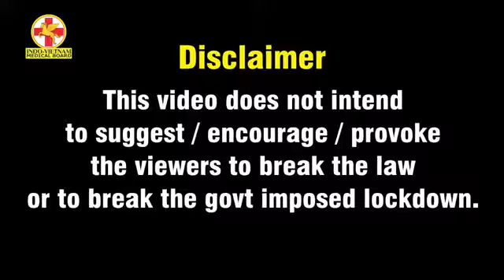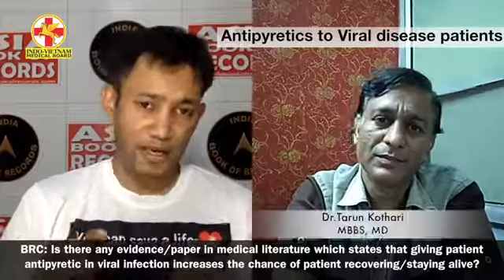Aap Corona patient nahi, Human Guinea pig hai.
Inside story of Corona treatment, Media will not tell you.